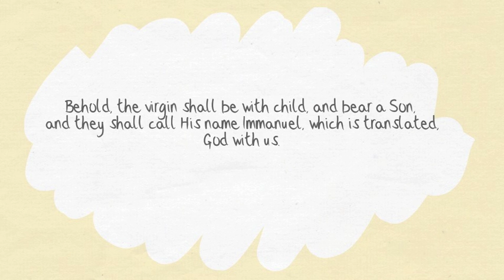Christmas is About Jesus | Musical Sketch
Christmas is About Jesus Christ. Christmas is really not a holiday or season but all about a person named Jesus Christ. Jesus Christ came into the world to show God's love for man.
Matthew 1:23 Behold, a virgin shall be with child, and shall bring forth a son, and they shall call his name Emmanuel, which being interpreted is, God with us
This is great Bible music and Jesus music.